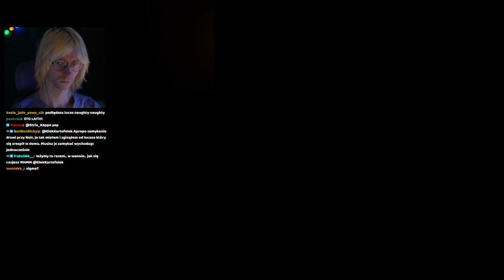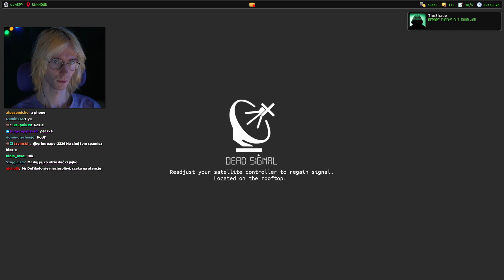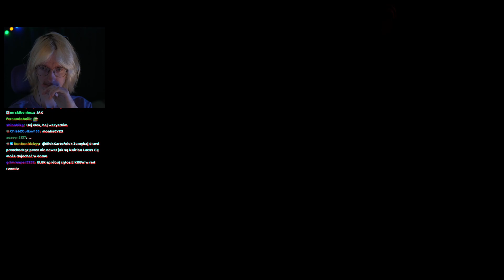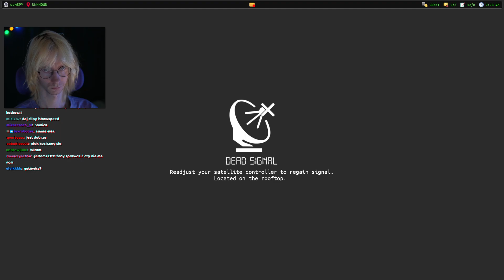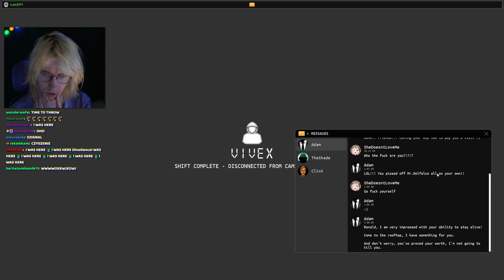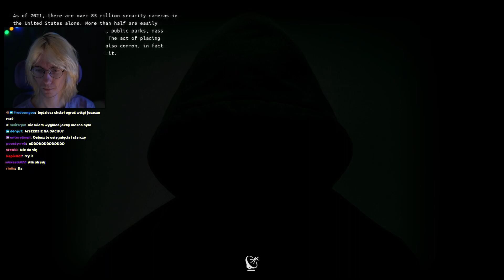posiadam NOWĄ TAKTYKĘ 🗿⚠️ 1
Streamed 2nd November 2023